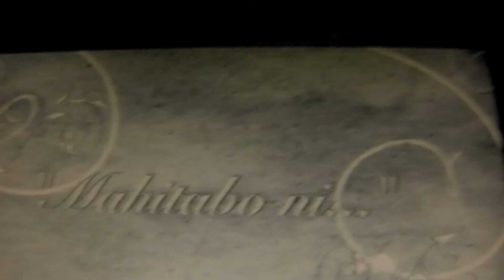Tustado at Gabba Gabba Hoy Ramones Tribute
Bside Makati Gabba gabba hoy ramones tribute with Dropouts, Republika delata, Tustado, Bad Omen, Hilera etc..